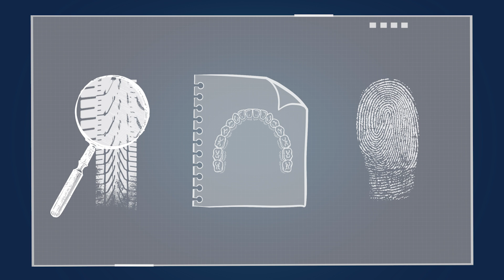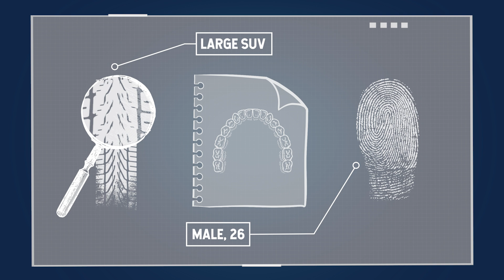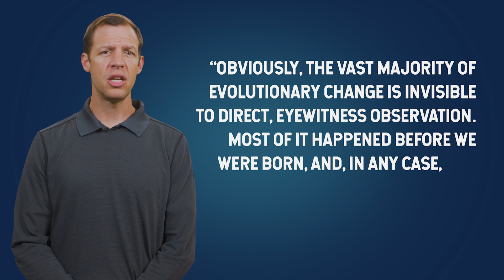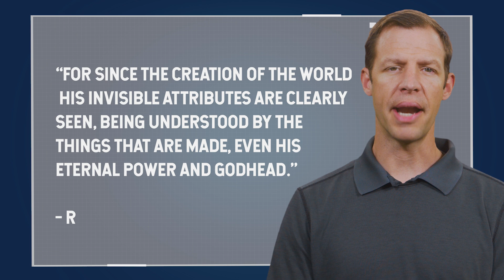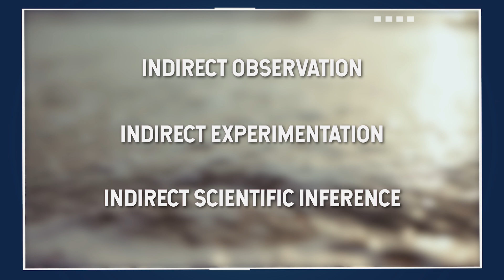Can Science Test for God? | Creation and Evolution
Science involves the search for the best explanations to our questions. When the questions involve universal issues of existence, function, and purpose, the scope of possible explanations must not be unduly limited. Join Kyle Butt as he discusses how God fits into the scientific process and our investigations.